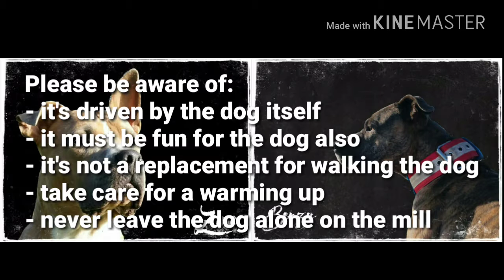Benzy & Zino on the mill - Pitbull mix (mutt) and American Staffordshire Terriër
Please be aware of:
- it's driven by the dog itself
- it must be fun for the dog also
- it's not a replacement for walking the dog
- take care for a warming up
- never leave the dog alone on the mill